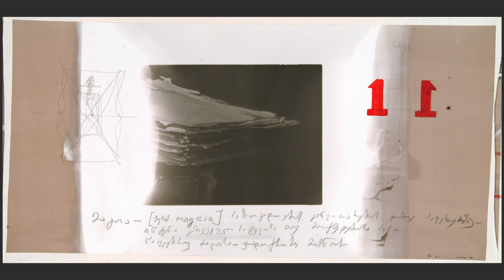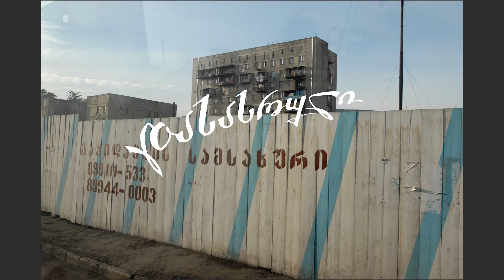SEED Photo Talks Guram Tsibakhashvili - გურამ წიბახაშვილი | კონცეპტუალური ფოტოგრაფია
SEED საქართველოს ახალი ქართული პოდკასტი ქართულ ფოტოგრაფიაზე და ყველაფერზე ფოტოგრაფიის შესახებ.

ლევან ხერხეულიძე და ბაჩი ვალიშვილი ამჯერად გურამ წიბახაშვილთან (წიბახასთან) ერთად საუბრობენ სუბიექტურ ფოტოგრაფიაზე, განიხილავენ გურამ წიბახაშვილის ნამუშევრებს და ცდილობენ ჩვენს გამომწერებს გაუზარდონ მოტივაცია, მისცენ შთაგონება.

ამ ეპიზოდში თქვენ იპოვით პასუხს კითხვებზე:
როგორ გავხდე ფოტოგრაფი? რა არის ფოტოგრაფისთვის მთავარი? რატომ უნდა ვაკეთოთ ის რაც გვსიამოვნებს? რა არის საჭირო საკუთარი თავის რეალიზებისთვის?

არ დაგავიწყდეთ ჩვენი არხის გამოწერა და დაალაიქეთ ეს ვიდეო თუ გინდათ რომ თქვენს გახდეთ ჩვენი თანამებრძოლი. ერთად გავავრცელოთ ცოდნა.